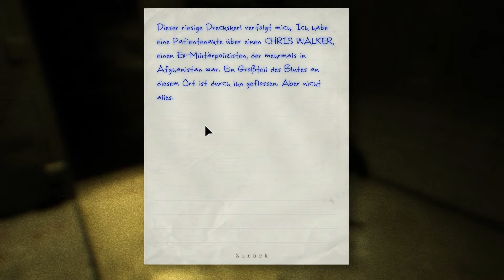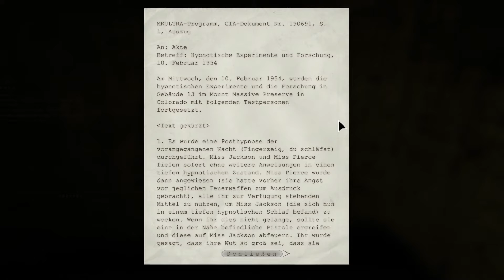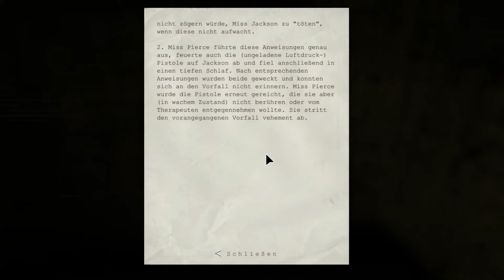Metzger spielt Outlast - 03 - Sie lügen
Wer "sie" sind steht allerdings noch nicht fest. (Hier wird's übrigens wieder blind.)
Ihr mögt das Video, bzw. die Serie? Dann hoch mit dem Daumen!
Ihr könnt damit überhaupt nichts anfangen? Dann runter - aber lasst mich wissen, weshalb euch das Video, bzw. die Serie nicht gefällt!
Daher: Fragen, Anmerkungen, Kritik? Nutzt die Kommentare!

Zum Spiel...